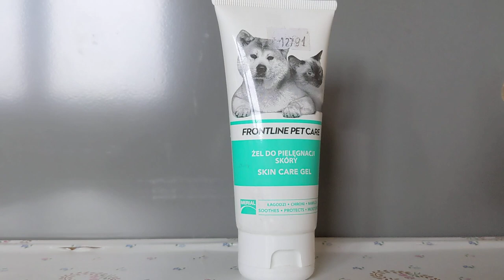Frontline Pet Care Skin Care Gel - гель по уходу за кожей для собак и кошек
Гель для собак и кошек с проблемами кожи и шерсти, вызванных аллергическими реакциями, дерматитами, сезонными грибками, с ослабленной шерстью в результате перенесенных болезней, стрессов и т.д.